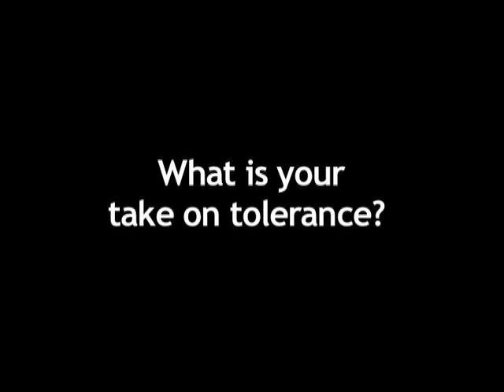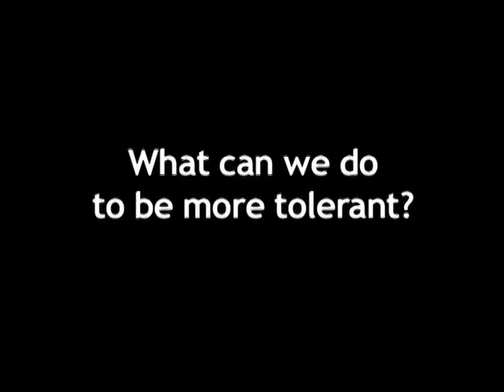College Smart: The Gift of Tolerance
The Emmy award-winning television show "Living Smart with Patricia Gras," featured "The Gift of Tolerance" on Houston's PBS April 10 at 3 p.m. You can view it at the HoustonPBS Youtube page. In this episode, Rice University Associate Professor of World Religions, Jill Caroll, shares insight into her definition of tolerance whether it be through religion, race, or ethnicity. She shares tolerance trends that are happening all over the world and discusses whether tolerance is still a problem for many Americans.

In this episode of College Smart, reporter Cassady Lance asks students various questions about tolerance on one of the most religious and racial diverse campuses in America, the University of Houston. Shooter and Editor Christina Rivera captures all the action.

College Smart is a student-run promotional web series for Living Smart. The series is filmed independently of the show.

Intent to Copyright